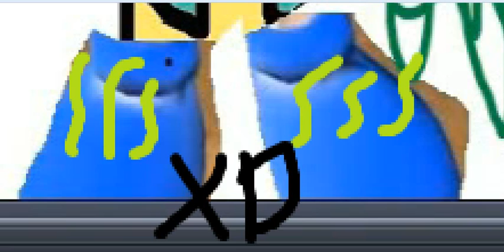Грустный 404 Т-Т